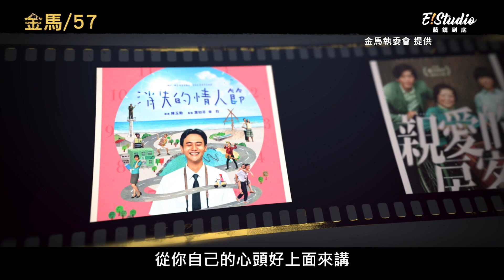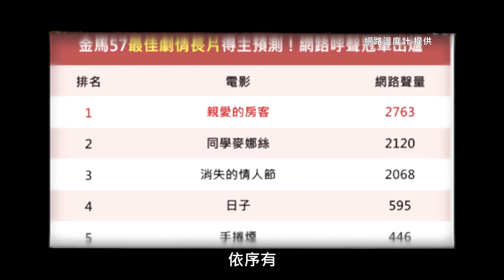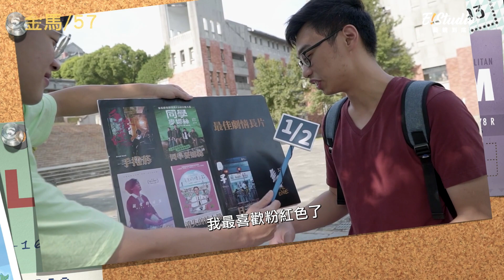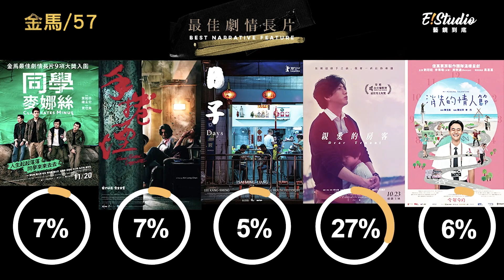多元類型大爆發！《親愛的房客》呼聲高？！金馬57最佳劇情長片預測特輯_《E!Studio藝鏡到底》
網友聲量《親愛的房客》呼聲高
專家雀雀研究評審名單後更說
「《房客》贏面很大呦！」

但資深媒體人瑞珠姊再度分享
「金馬獎通常不是觀眾票選獎」

這一來一往小編心臟都要停了
快來看壓軸預測特輯！

🎤主持人🎤
鄭偉柏

🎵預測專家🎵
何瑞珠、雀雀看電影、Chris孫承碩、Birdy馮勃棣、臺台吳芮甄

接收更多娛樂消息哦 !